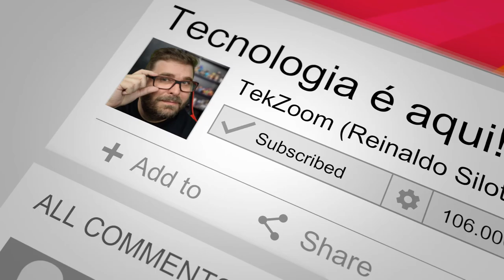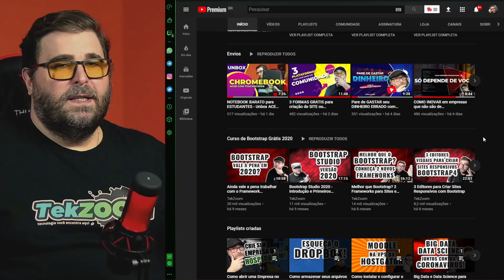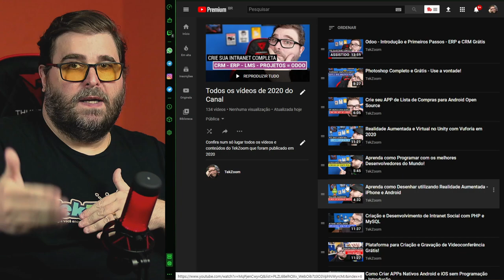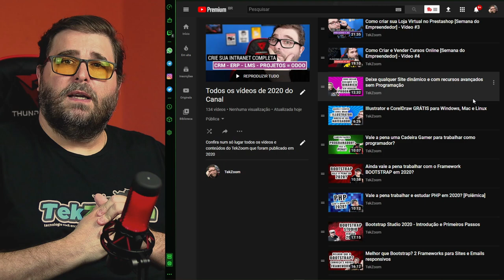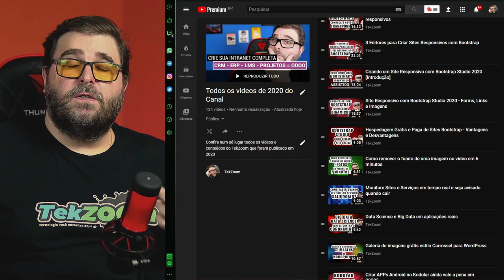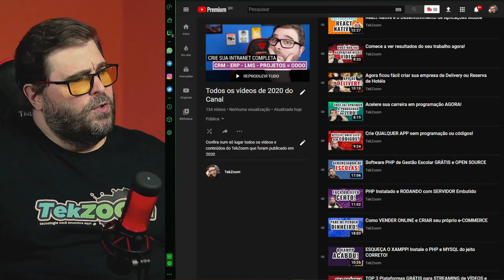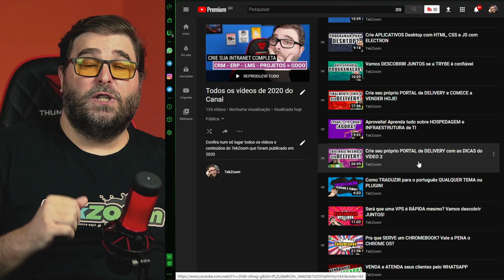Você PRECISA VER ESSE VÍDEO antes de todo mundo!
Um vídeo muito importante para quem gosta do conteúdo do Canal e quer ficar por dentro de todas as novidades que passaram pelo TekZoom durante o ano de 2020. Tem muito conteúdo legal, dá uma conferida.

00:00 | 2020 esta acabando finalmente
00:16 | O que passou pelo TekZoom em 2020
01:58 | Retrospectiva 2020 do TekZoom
03:56 | Vídeos publicado em 2020 no Canal
11:47 | Novidades para 2021 no Canal
13:51 | Erros de gravação